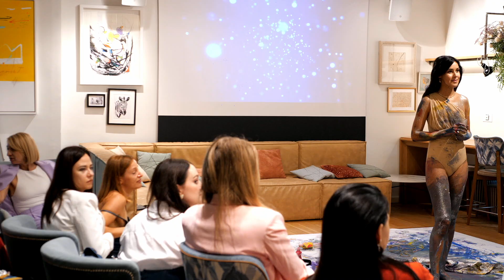Art Meditation Марія ДИТИНЮК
Марія ДИТИНЮК - духовний наставник, арт-терапевт, тренер ресурсних станів, тета-практик, цвяхо та звуко терапевт, художниця, створює зцілюючі перфоманси арт-терапія тілом.
Content for life